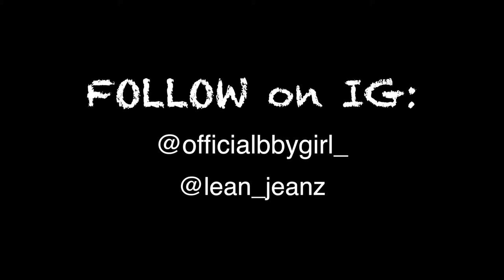BEING GROWN UPS & GETTING SH*T DONE VLOG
WHEN OUR GARDENER QUIT ABRUPTLY AND WITHOUT NOTICE OR MENTION, WE PROVE WE CAN STILL DO IT ON OUR OWN BECAUSE WE'RE GROWN UPS. WE MOW THE LAWN AND GET IT THE

TULIPS FREEDOM ~ MP & CASE
Black Lesbian Love 2017
Lesbian Community
LGBTQ